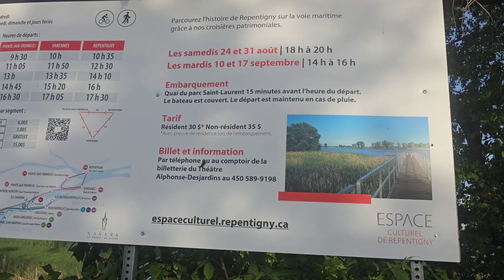Croisière Patrimonial de Repentigny 2024